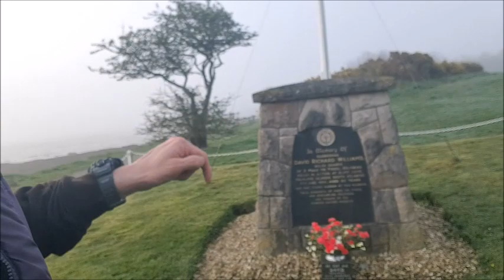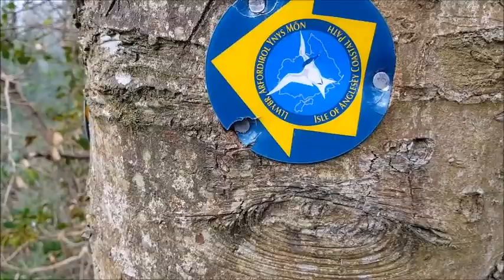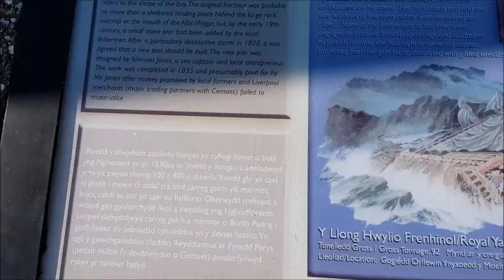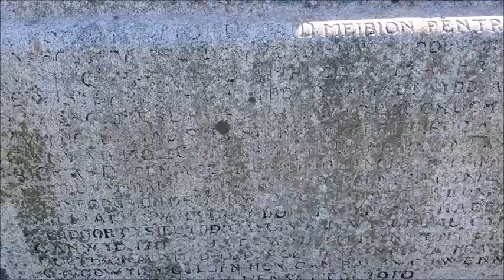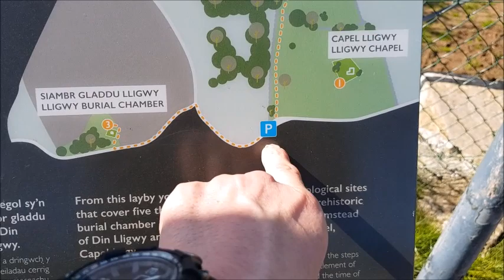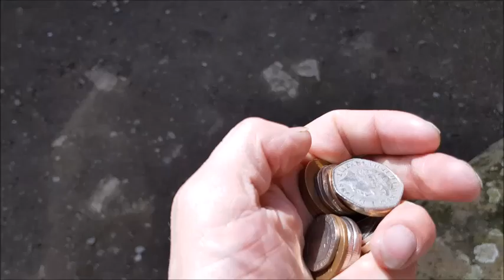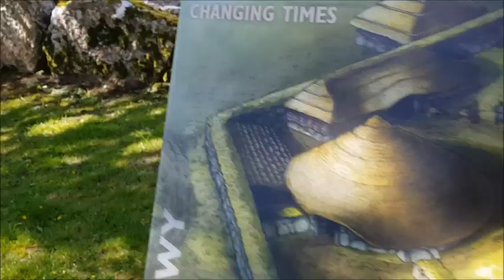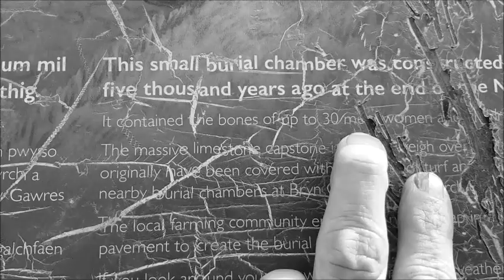Amdro and Anglesey tour with Amdro boot jump part 3